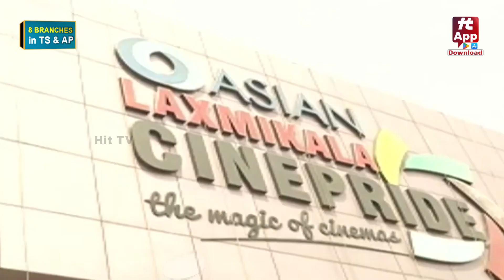తెలంగాణలో థియేటర్లు బంద్.. | Single Screen Theatres Closed In Telangana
Watch :తెలంగాణలో థియేటర్లు బంద్.. | Single Screen Theatres Closed In Telangana | @HitTVTalkies